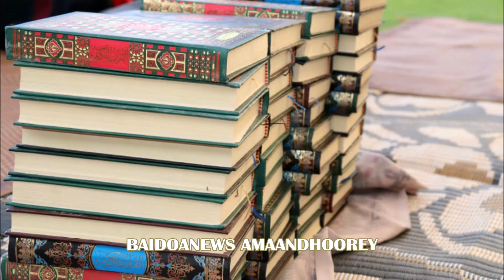KUTAABTY AFKII AAYOW OO GEEKY QURAAN HAKY AQRIYEENG QABUURTII AFYAALKII REEWUNEED AFYAAL CANJEEX